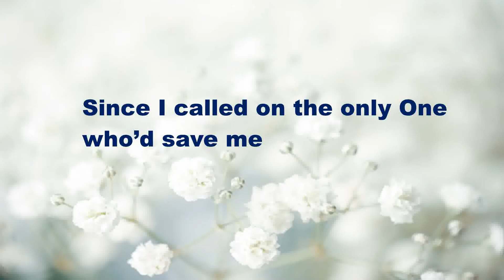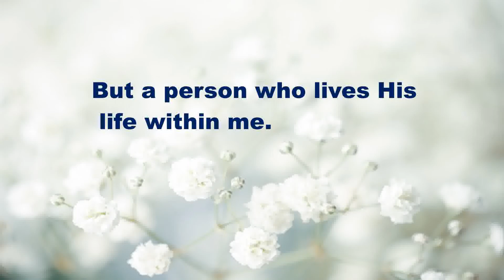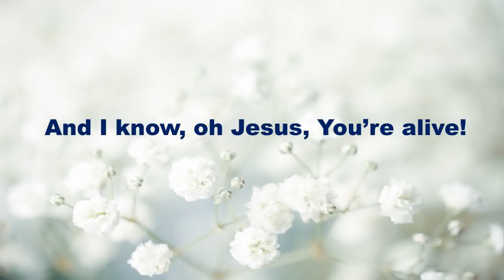From the time I spoke Your Name